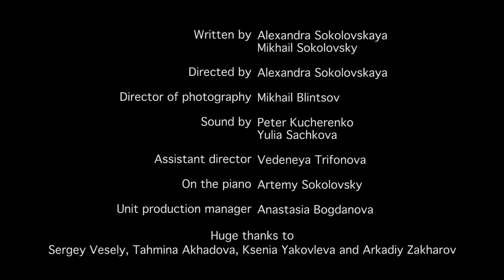The First Day. Film by Alexandra Sokolovskaya | Best film of FML48-2018 | English subs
The film by A.Sokolovskaya.
Best Film and Best Female Acting awards!
fml48 2018 (English subs)
Moscow.
Created within 48 hours.

Starring:
Olesya Gribok
Tatiana Klyukina
Stanislav Britanishsky
Ilyas Gilyazov
Alexandr Lykov
Feder Polezhaev
Artemiy Sokolovsky
Nikolay Yakushenkov

Credits:
Written by Alexandra Sokolovskaya, Mikhail Sokolovsky
Directed by Alexandra Sokolovskaya
DOP Mikhail Blintsov
Sound by Petr Kucherenko, Yulia Sachkova
Assistant director Vedeneya Nikolaevna
Unit production manager Anastasia Bogdanova
On the piano Artemiy Sokolovsky
Translated by Olga Lavut
Special Thanks to Sergey Vesely, Tahmina Akhadova, Ksenia Yakovleva and Arkadiy Zakharov